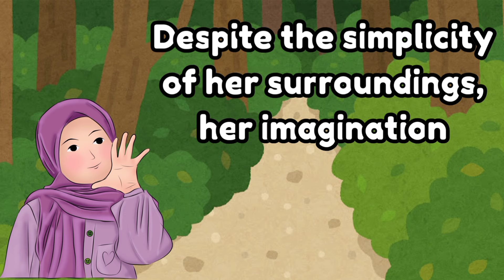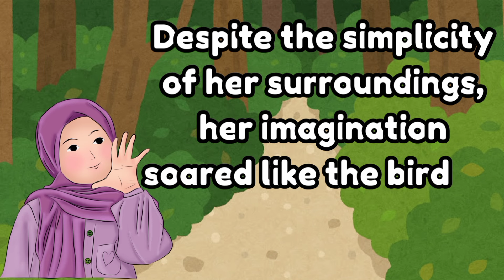Short Story About Village Girl || Story for kids || Nursery Rhymes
stories
stories y/n
stories haul
stories jess
stories jira
stories joke
stories jose
stories hindi
stories yebba
stories horror
stories hunter
stories jaydot
stories jungle
stories of old
stories untold
stories yellow
stories ymusic
stories yogi p
stories deutsch
stories hamburg